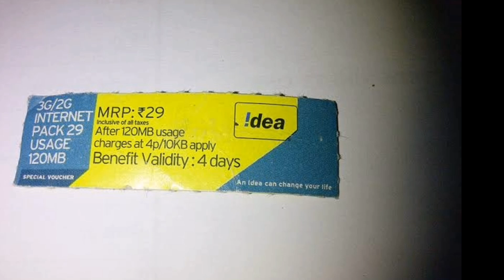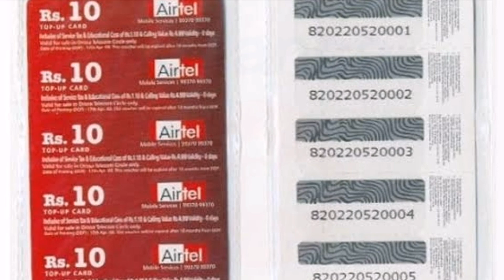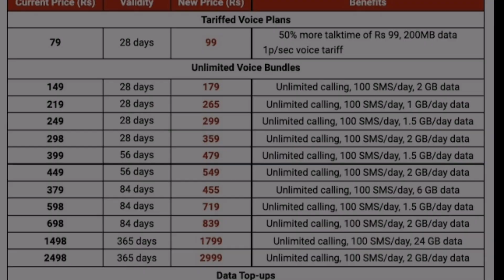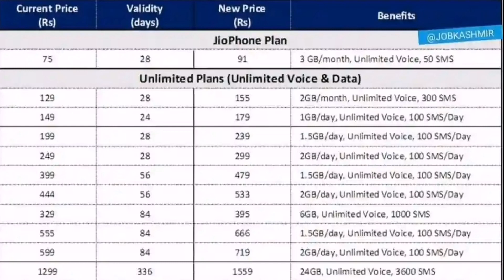Network Operators recharge കൂട്ടിയിട്ടും ആരും പ്രതികരിക്കാത്തത് എന്ത്? |ഞെട്ടിക്കുന്ന സത്യം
Hello Guys this is a Reacting video due to increased data charges and Talktime.. It will effect more poor people in rural areas

If u like this video Max share and feeback your comments

Idea
Jiophone
 Jio
Vi
Idea
Ideasim malayalam
Vi sim
New plan
New details vi plan
New plan rates